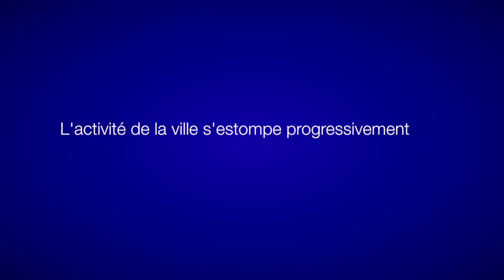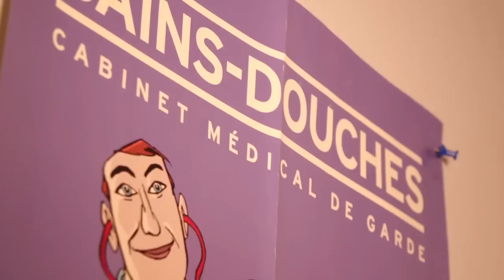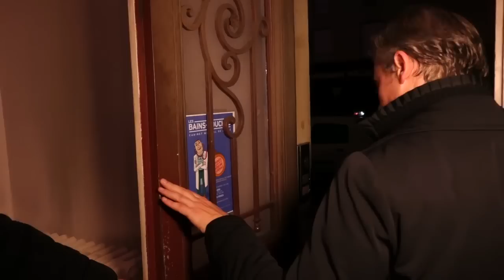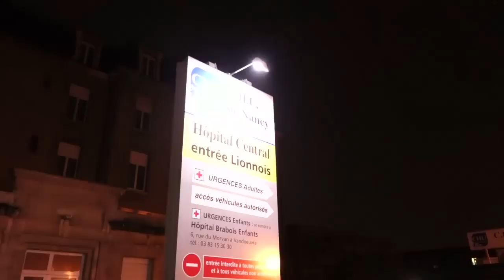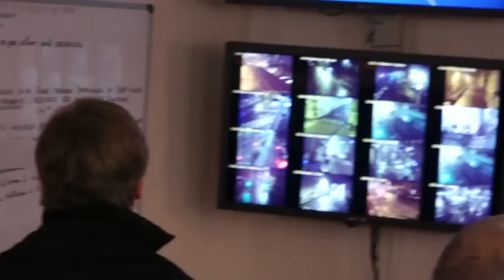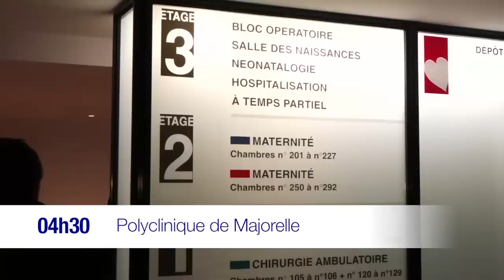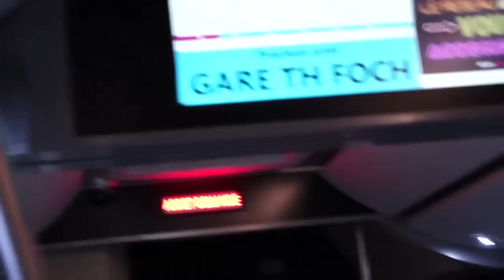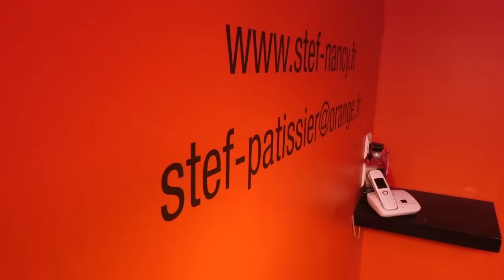Nancy, chronique d'une nuit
J-99

Nuit du 28 novembre 2013.

Laurent Hénart a partagé pendant une nuit le quotidien des nancéiennes et nancéiens qui travaillent.